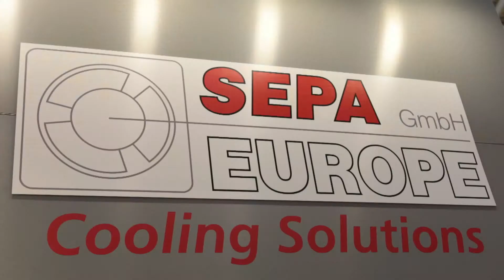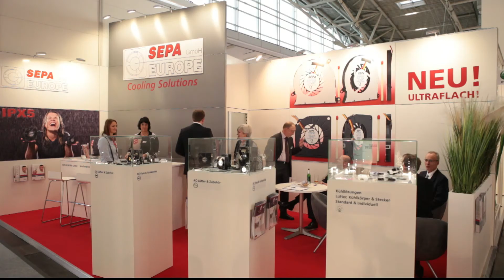SEPA EUROPE GmbH – Ihr System-Partner für Lüfter und Zubehör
Auf der electronica 2014 präsentierte sich die SEPA EUROPE GmbH mit einem komplett neuen Messestand und zahlreich neuen Produkten.